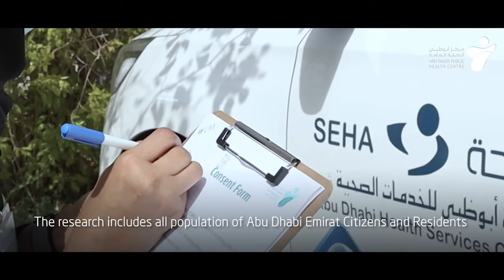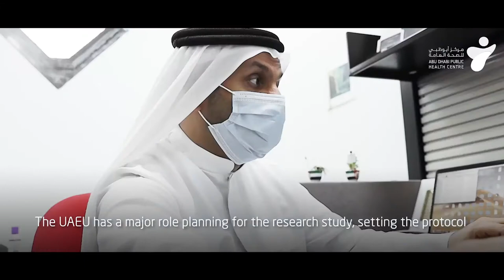دراسة المناعة ل كوفيد-١٩ في إمارة أبوظبي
أجرى مركز أبوظبي للصحة العامة دراسة المناعة لمرض كوفيد 19 في إمارة أبوظبي بدعم من دائرة الصحة وبالتعاون مع جامعة الإمارات العربية المتحدة، وشركة أبوظبي للخدمات الصحية «صحة»، والمختبر المرجعي الوطني التابع لشركة مبادلة، واستهدفت الدراسة البحثية جميع سكان إمارة أبوظبي،من مواطنين ومقيمين، بهدف المساعدة في فهم حالة المناعة لمرض كوفيد- 19،  من خلال زيارات ميدانية شملت جميع مناطق إمارة أبوظبي والتي تم خلالها أخذ عينات عشوائية من الافراد في منازلهم وفي المجمعات السكنيه العماليه

ستساعد هذه الدراسة البحثية في التحقق من مدى انتشار عدوى COVID-19 في المجتمع ، من خلال تحديد الإيجابية المصلية في العينات التي تم جمعها من سكان أبوظبي.

ADPHC conducted a Seroprevalence of SARS-CoV-2 infection study in the Emirate of Abu Dhabi, with the support of the Department of Health Abu Dhabi and in collaboration with the United Arab Emirates University, Abu Dhabi Health Services Company (SEHA), and the national reference laboratory of Mubadala. The research study targeted all residents and citizens of the Emirate of Abu Dhabi, with the aim to understand the state of immunity to the Covid-19 disease, during which random samples were taken through field visits that included all regions of the Emirate of Abu Dhabi in which random samples were collected from individuals at their homes and in labor camps.

This research study will help verify the extent of the COVID-19 infection spread in the community, by determining the seropositivity in the samples collected from Abu Dhabi residents.